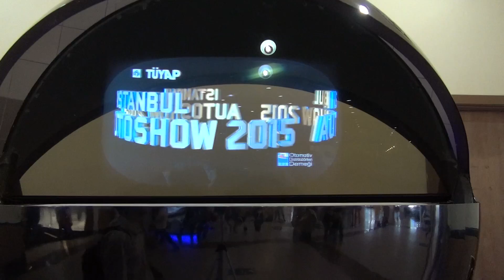Kia Rio 1.4 CRDi M/T (2015) Exterior and Interior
Kia Rio 1.4 CRDi M/T car, model 2015 seen from outside and inside. The vehicle is with 4-cylinder, 1.4 CRDi engine. Manual transmission (Stick Shift Gearbox).